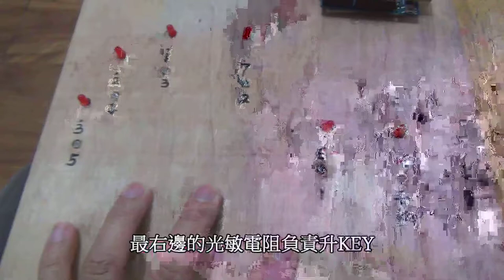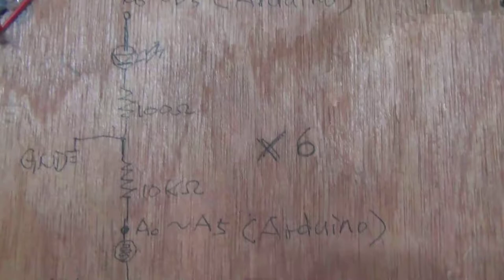六指琴魔 S4A arduino scratch 邱文盛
利用S4A可以控制Arduino六個輸入與六個輸出所做的樂器